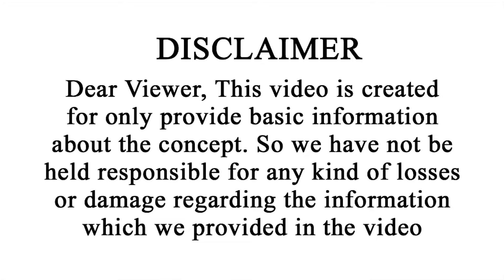మేష రాశి వార ఫలాలు | Mesha Rasi Vara Phalalu | Dec 17 - 23 | Vipanchi Bhakti